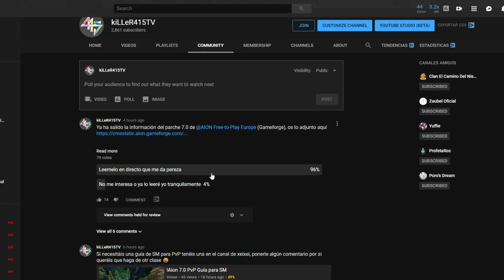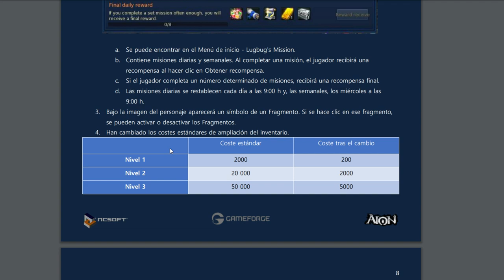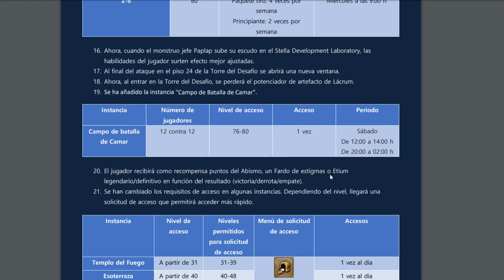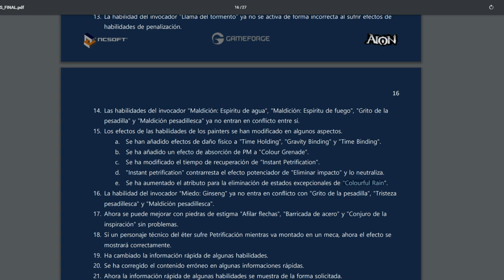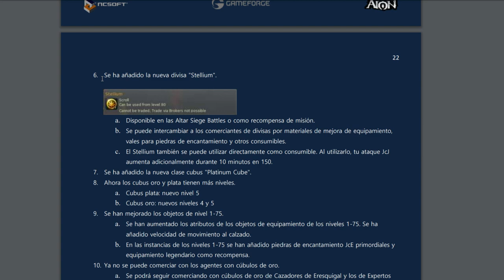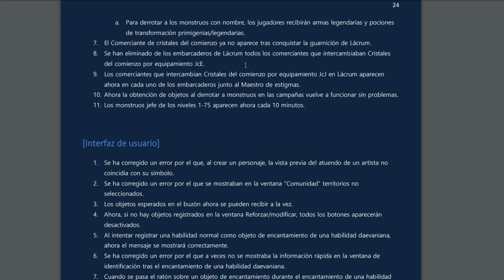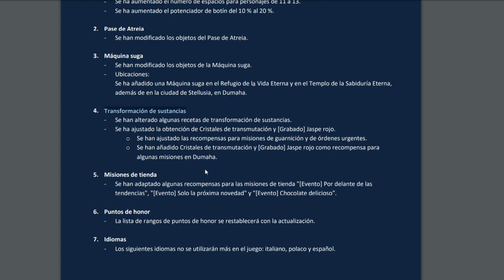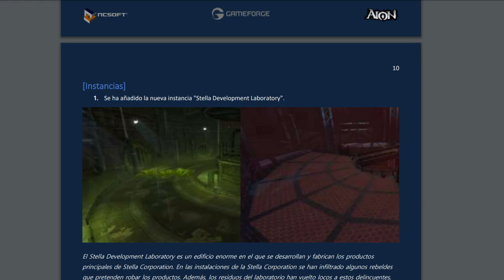AION 7.0 EU | Notas del parche GAMEFORGE (Audio en español)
Vamos a leer las notas del parche 7.0 que sale el 24 de julio de 2019